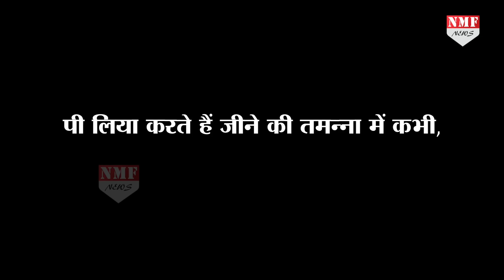Yogi के UP में शराब के ठेके खोलने के परिणाम आने लगे, देखिए जरा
ये यूपी के मुजफ्फरनगर के शराबी हैं… कल तक जो लोगों के रहम पर पल रहे थे… लॉकडाउन के दौरान जो लोगों से मिले खाने को खाकर जिंदा थे…. शराब की दुकान खुलते ही जैसे इनके जान में जान आ गई… खाने के पैसे तो नहीं थे लेकिन पीने के पैसे जरूर हैं…